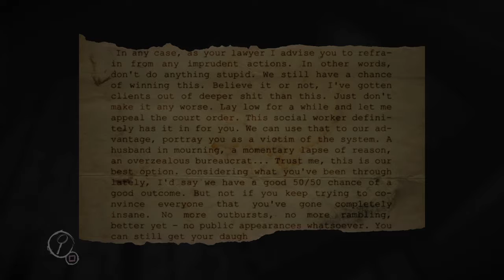YattaMagnus Plays Layers of Fear - Part 2